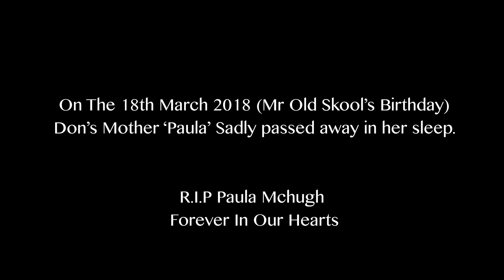SE DONS | THE STORY OF 2018